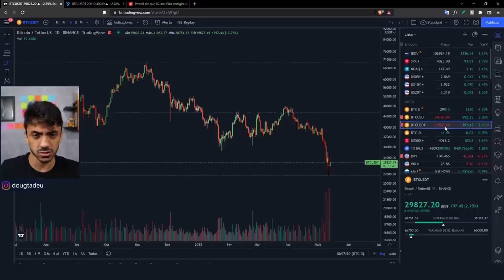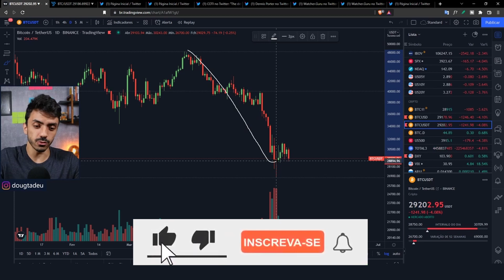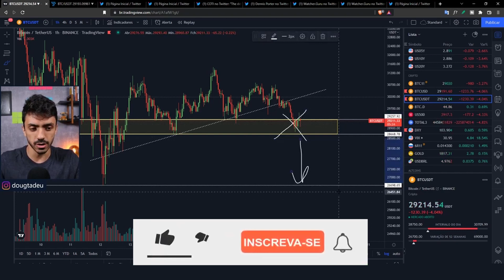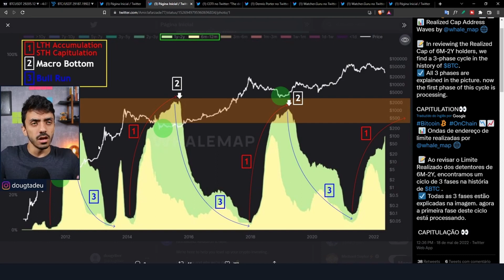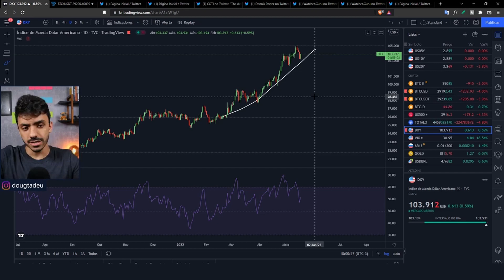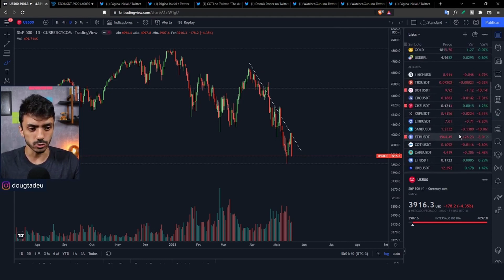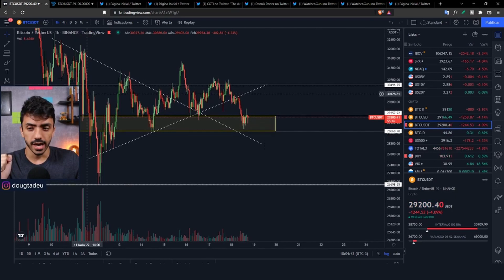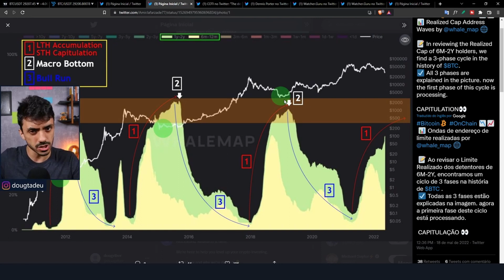BITCOIN HOJE -ESTAMOS PRÓXIMOS DO FINAL DAS QUEDAS ? BITCOIN VAI SUBIR ? - INVESTIDOR MODESTO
🧿Aprenda a analisar o mercado e conhecer as melhores estratégias para ganhar dinheiro com criptomoedas:

  📍  TREINAMENTOS📍

fala galera sejam muito bem vindos ao canal !